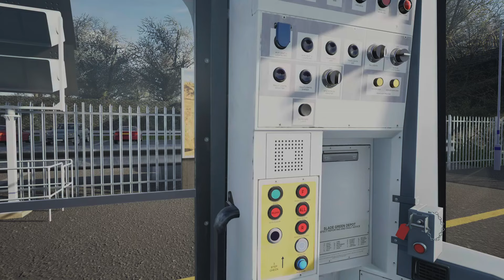Train Sim World 4 1E97 London Cannon Street - Ramsgate